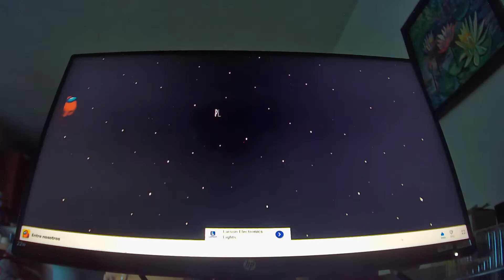fail among us part 9